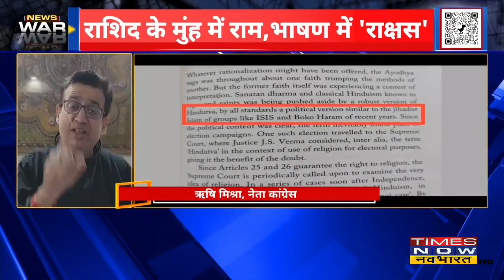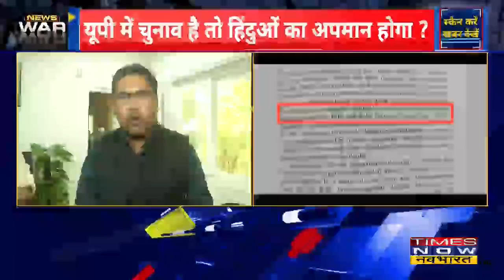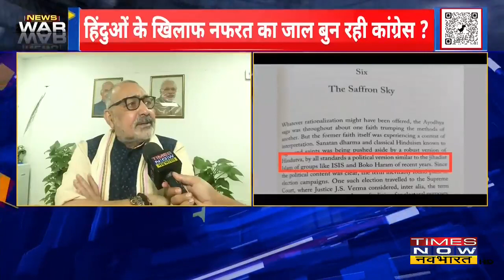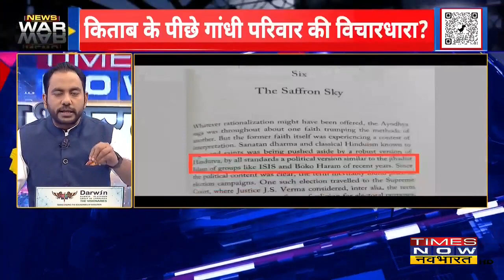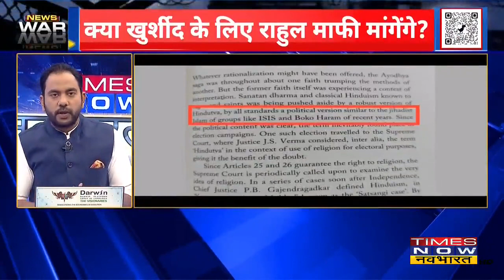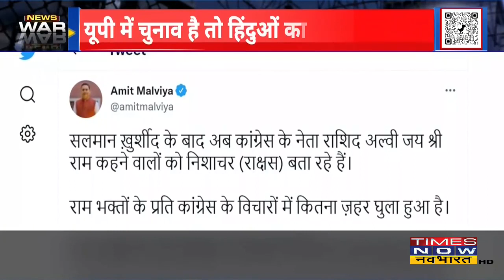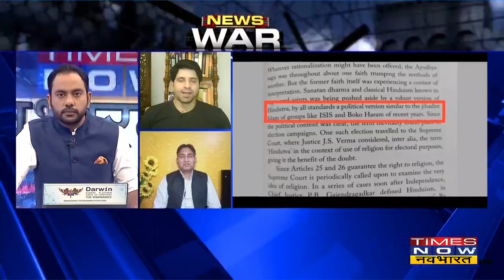Salman Khurshid की विवादित बुक से कांग्रेस को होगा नुकसान? Newswar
कांग्रेस के दिग्गज नेता गुलाम नबी आजाद ने गुरुवार को अपनी नई किताब 'सनराइज ओवर अयोध्या: नेशनहुड इन आवर टाइम्स' में हिंदुत्व की तुलना इस्लामिक स्टेट (आईएसआईएस) और बोको हराम जैसे कट्टरपंथी जिहादी समूहों से करने के लिए अपने सहयोगी सलमान खुर्शीद को फटकार लगाई। विवादास्पद मार्ग पर प्रतिक्रिया व्यक्त करते हुए, जम्मू और कश्मीर के पूर्व सीएम ने इसे 'तथ्यात्मक रूप से गलत और एक अतिशयोक्ति' कहा।